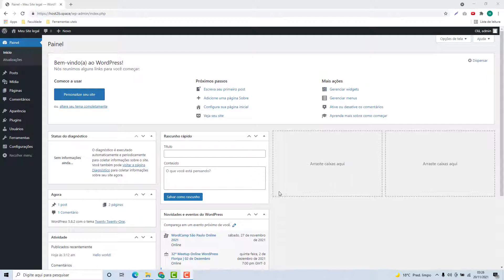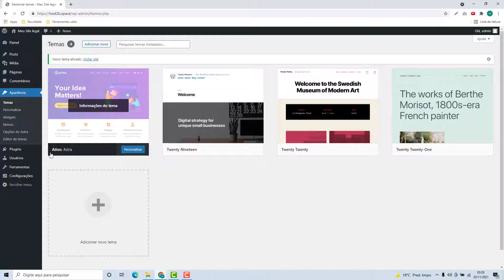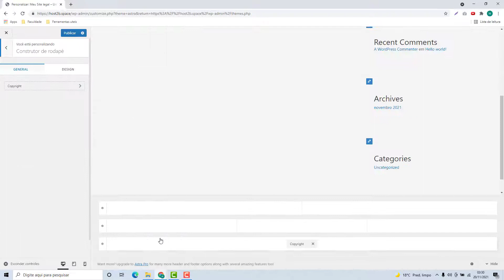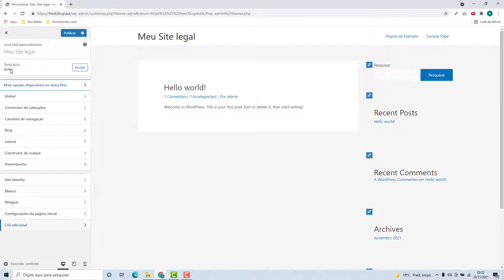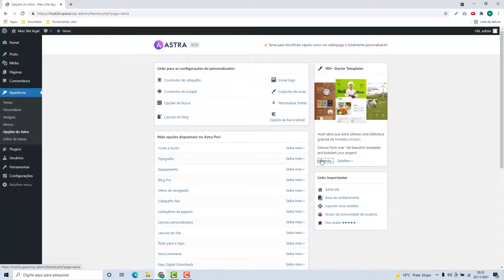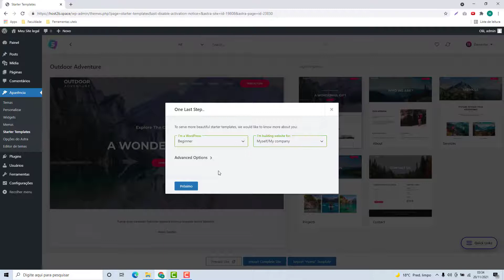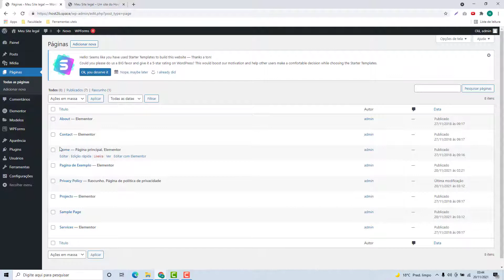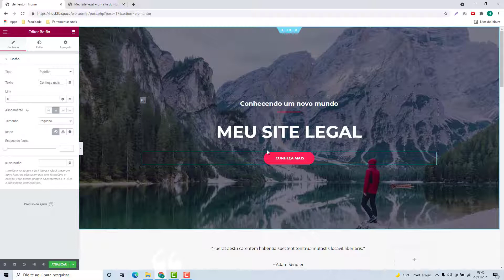Como instalar o Tema Astra do WordPress na Kinghost (Rápido e Fácil) 2022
Aprenda Como instalar o Tema Astra do WordPress na Kinghost facilmente e em poucos minutos